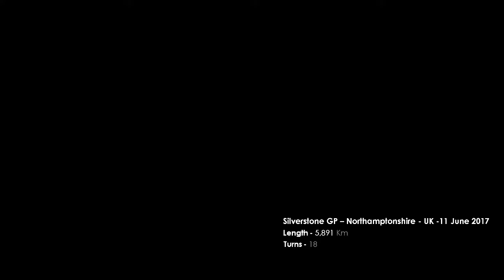2017 GT British Championship - Rd4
Driver eye perspective of Emma Mastrani and Tatiana Ellis on the 2017 GT British Championship - Rd4 - Music by Ivan M. Lacamara ☘️